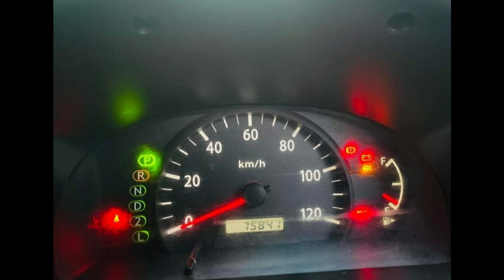Used Japan Car mila pahala basi | used second hand vehicle for sale car bike threeweel sinhala